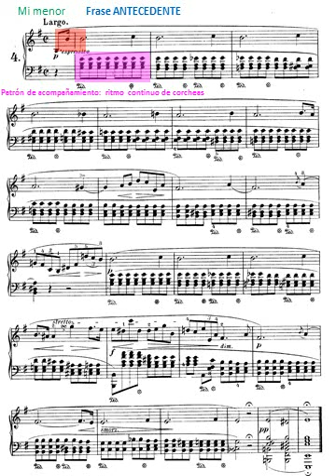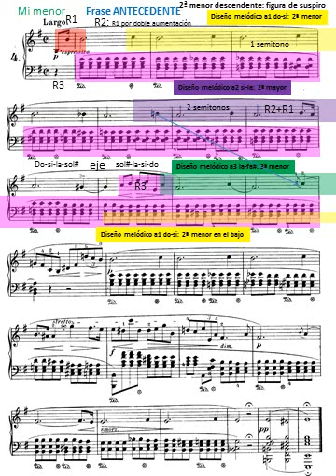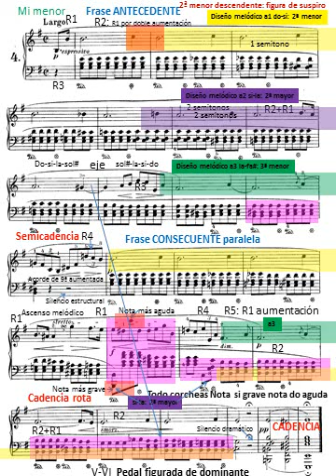F. Chopin: Preludio nº 4 en mi menor Op. 28. Análisis formal, textural y temático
Compuestos entre 1835 y 1839, los 24 Preludios de F. Chopin recorren todas las tonalidades mayores y menores ascendiendo por el círculo de quintas, alternado las tonalidades mayores con las tonalidades relativas menores.
El preludio en mi menor, número 4, tiene una estructura binaria paralela formada por dos frases complementarias que se inician con el mismo diseño melódico y reposan en cadencias opuestas (semicadencia en la primera frase y cadencia conclusiva en la segunda). Su textura de melodía acompañada se basa en la presentación de una melodía en parte aguda  con acompañamiento formado por un ritmo continuo de corcheas en parte grave. La textura, a cuatro voces, está unificada por un movimiento cromático descendente constante que sólo se interrumpe en las cadencias. La falta de variedad rítmica del acompañamiento se suple con la riqueza de relaciones rítmicas que aparecen en la melodía. Esta diferencia rítmica se anula en el punto culminante y las dos últimos compases que mantienen el mismo ritmo (ritmo de corcheas en el punto culminante, ritmo de dos blancas y redonda en los últimos compases). Los ritmos de la melodía están estrechamente relacionados con el ritmo inicial (R1).
A nivel melódico aparecen tres diseños similares que se diferencian por su estructura interválica. Los tres intervalos de segunda menor, segunda mayor y tercera menor crean una progresiva ampliación que contrasta con el continuo descenso melódico. Los intervalos se relacionan con el intervalos inicial, do-si, por adición de semitonos. Así pues el intervalo si-la es producto de la suma de las notas si si bemol y la de los compases 4 y 5. Lo mismo ocurre con la-fa# respecto a las notas la sol# y fa# de los compases 8 a 10 (1+2 semitonos).
Los compases 4, 5 y 6 de la segunda frase tienen una relación simétrica e inversa con la primera frase:
- Ascenso melódico
- Intervalos ascendentes de séptima  disminuida como inversión del intervalo de 3 semitonos)
- Igualdad rítmica en el punto culminante

El intervalo do-si inicial aparece proyectado en la parte grave en las cadencias, y en la nota más aguda y más grave en el punto culminante.
El descenso melódico de las voces no se produce de modo simultáneo y esto provoca todo tipo de disonancias que mantienen  la tensión armónica hasta el acorde final (único acorde consonante en estado fundamental de toda la pieza).
Resumen:
Tonalidad de mi menor, figura de suspiro (intervalo de segunda menor descendente), silencio estructural, silencio dramático, estructura binaria paralela tipo A A'.